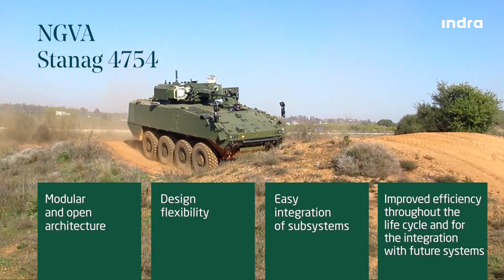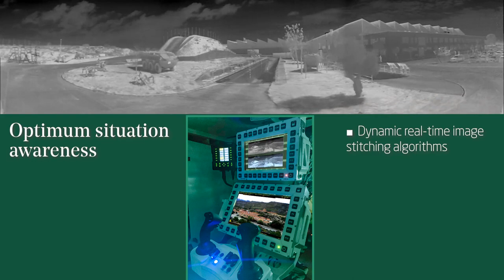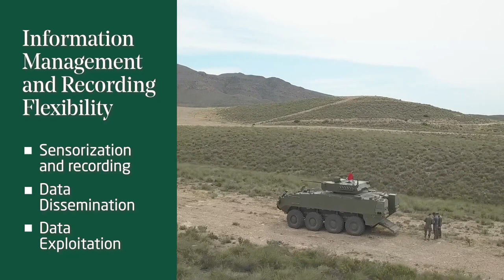Indra’s Mission System on VCR 8x8 (Infantry Fighting Vehicle)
Indra’s Mission System on VCR 8x8 Dragon (Infantry Fighting Vehicle for Spanish Army).

Integrated system operation, maximizing the use of CIS technologies.

NGVA Stanag 4754.

NGVA (NATO Generic Vehicle Architecture) is a NATO Stanag (Standardisation Agreement) 4754.

·Modular and open architecture

·Design flexibility

·Easy integration of subsystems

·Improved efficiency throughout the life cycle and for the integration with future systems

Mission system integrated to reduced OODA (Observe – Orient – Decide – Act) loop:

·Protection,

·Lethality

·Mission Systems

Optimum observation capacity on the battlefield.

Optimum situation awareness: 360º panoramic view and driving aids.

·Integration of sensors inside and outside the vehicle

·360º visible and IR coverage

Dynamic real-time image stitching algorithms.

Integrated communication management.

Compatible with other defence solutions.

Collaborative environment: Advanced Command Center, Battalion and Armored Vehicles.

Fault tolerant vehicle network:

·Diagnostic system

·HUMS: Health & Usage Management System

·Digital twin and connected to ILS 4.0

Information management and recording flexibility:

·Sensorization and recording

·Data dissemination

·Data exploitation

Self & Active protection and Armament systems integration.

State-of-the-art technology and extensive experience in fire control system.

VCR 8x8: Prepared for the future, present reality